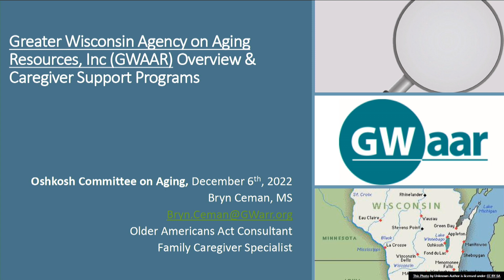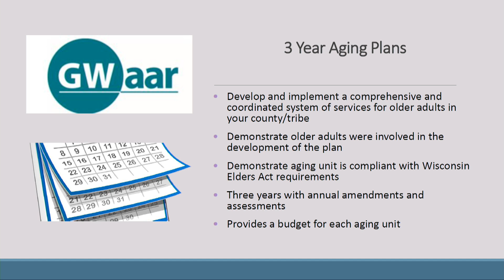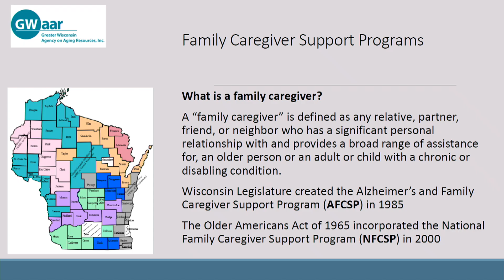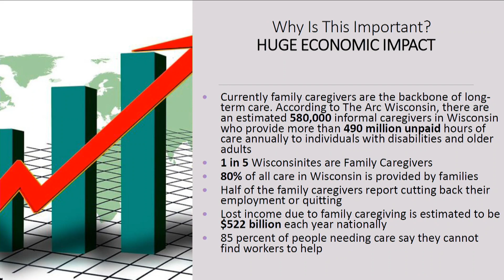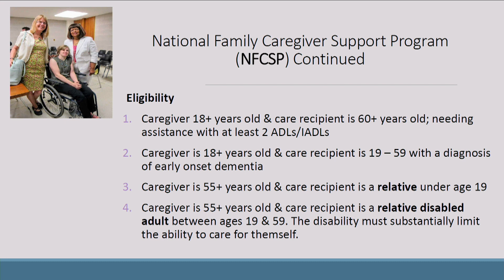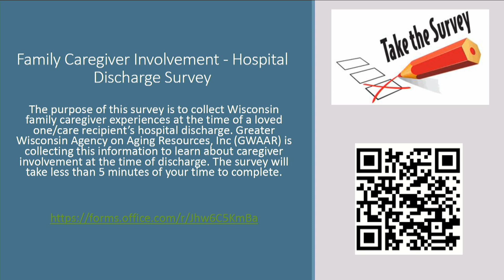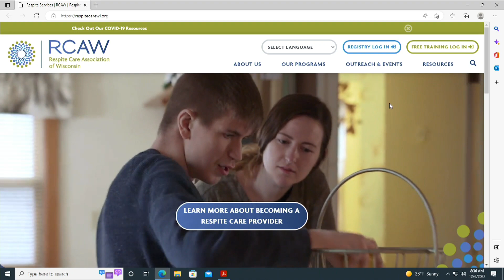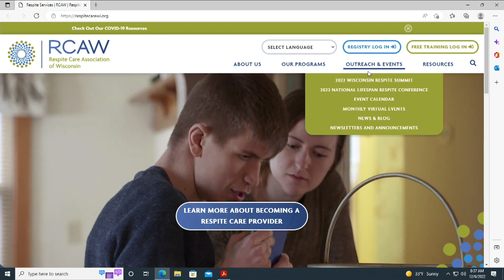Oshkosh Committee On Aging 12/6/22